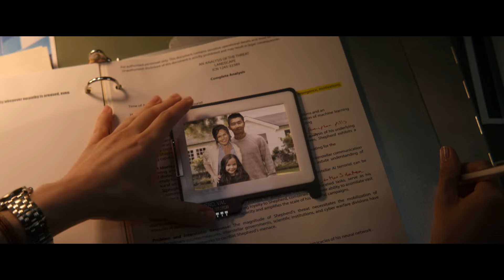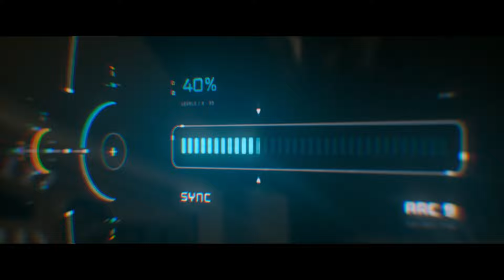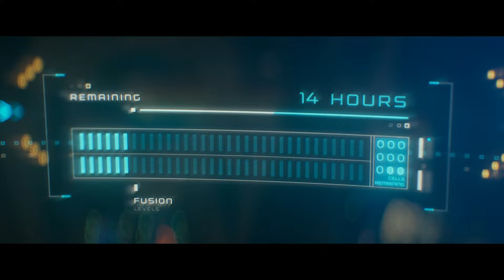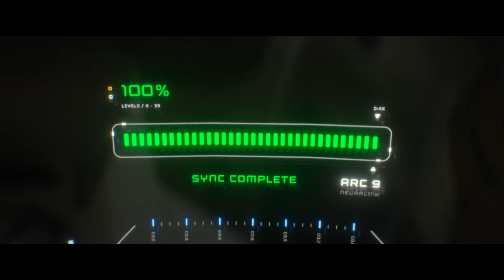HOW Atlas Save Humanity From Rebellion AI Robots 🤯 Film Explained In Hindi/Urdu | Summarized हिन्दी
In this video we are going to explain the film/movie explained in hindi/urdu in which in future, How atlas Save Humanity from Rebellion AI Robots , high-tech AI Robot starts war against human to control earth film explained in hindi/urdu,  summarized हिन्दी, plot हिन्दी and movie story. This movie plot in hindi is explained by movie explained and your explainer with Anokhi Films 😃

Other title -
atlas movie explained in hindi
atlas movie
latest movies explained in hindi
atlas netflix movie
atlas
atlas movie explained
atlas 2024 movie explained in hindi
atlas 2024
atlas explain movie in hindi
explained in hindi
atlas

Movies Insight Hindi presenting movie explained in hindi analysis of Bollywood's latest blockbuster, Cinema Shaukeens 2.0. Latest movies and super hero movie explained by Hitesh Nagar and Pratiksha Nagar, this movie on the bollywood silver screen full movie explained in hindi. Mobietv Hindi provides a hindi explanation hollywood movies and the thrilling climax, brilliantly explained by Mr. Alexter and Mr. Hindi Rockers.Picture Abhi Baki Hai and RDX ROHAN explain mysterious movies explained in hindi.
Inspiration @MrHindiRockers  and @cinematic17

Latest movies like superhero , horror and fresh movies explained by Hollywood Explain In Hindi and Fox Explainer Hindi. On this channel you will find videos explaining the hindi stories by Anokhi Films and Chalo Film Dekhe.So your explainer is explain 10M who explain the films story and fresh movie explained and fresh movies 2.0, here the mahesh challe and bro explained is the best damn explainer which is your explainer and the fact is that the explainer cult 2.0 is cinematic 17 and cinematic soul.

Your Queries-
gbro explained
movie explained
movie explained in hindi/urdu
your explainer
movie explain in urdu
movie explainer
movie explain
meme explained
damn explainer
bro explained
earth destroy movie explained in hindi
new survival movie explain
movie explain in hindi
new explanation hindi
new series explain in hindi
action movie explain in hindi
new series in explain in hindi
impuratus movie explain in hindi
new horror movie explain n in hindi
new movie explained in hindi sci-fi
survival movies hindi explanation
movie explained in hindi future
hollywood movie hindi explanation
adventure movie explained
movie explained in hindi earth
sci fi mystery movies explained in hindi
survival movies explained in hindi bss
survival movies hindi dubbed explained
survival movie explain
movie explainer
Plot हिन्दी
Summarized हिन्दी
movie story
movie plot hindi
movie explained
movie explain